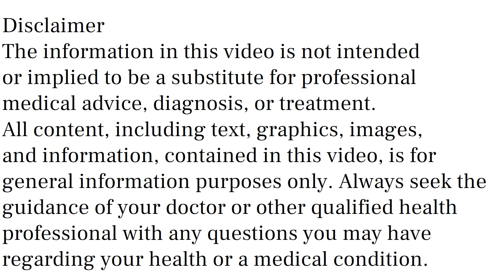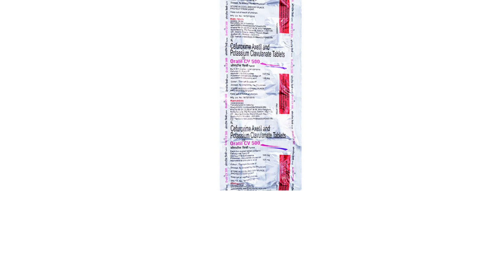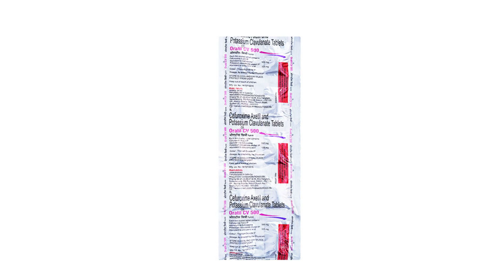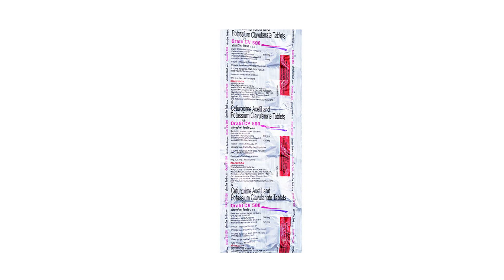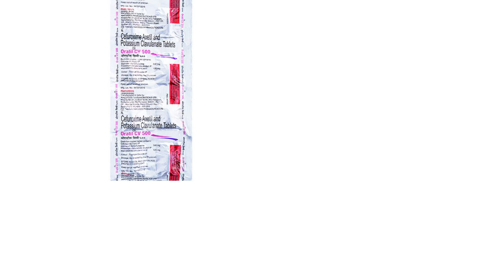Oratil CV 500 Tablet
oratil cv 500 tablet uses & side effects in hindi | oratil cv 500 tablet ke fayde aur nuksan | how to use oratil cv 500 tablet. in this video, we will discuss what are the uses and benefits of oratil cv 500 tablet. How to use oratil cv 500 tablet. We will also discuss what are the side effects of oratil cv 500 tablet. Watch the complete video for detailed review of oratil cv 500 tablet in hindi.